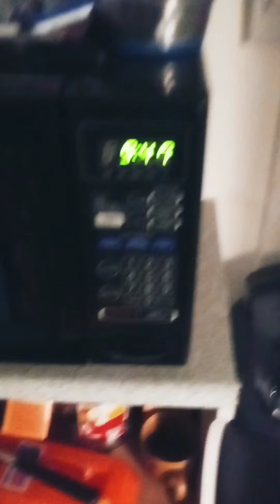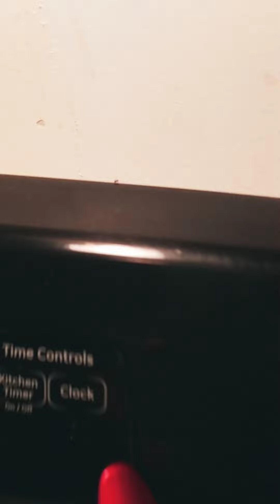Winter is coming !!